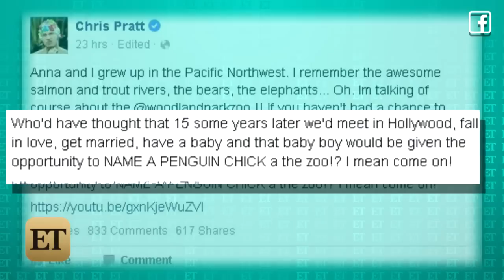Watch Anna Faris and Chris Pratt's 3-Year-Old Son Name A Baby Penguin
Chris Pratt and Anna Faris little boy, Jack, names Woodland Park Zoo's newest penguin in an adorable video announcement.